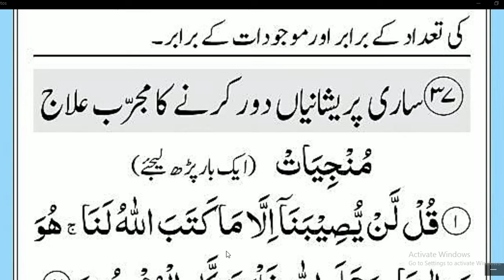Daily wazaif // ساری پریشانیاں دور کرنے کا مجرب علاج